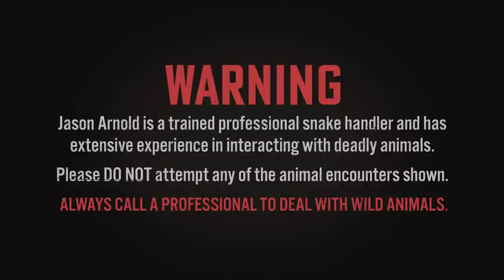Cheeky pair of Herald Snakes!!